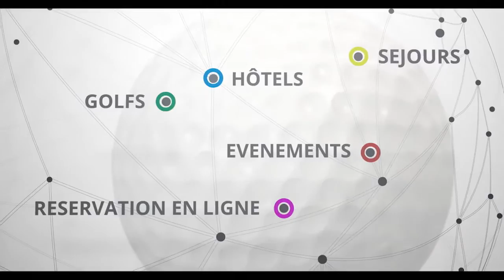Golfy TV au Salon du Golf 2017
Retour en images sur l'édition 2017 du Salon du Golf à Paris-Porte de Versailles. Découvrez toutes les nouveautés de la saison avec Golfy !